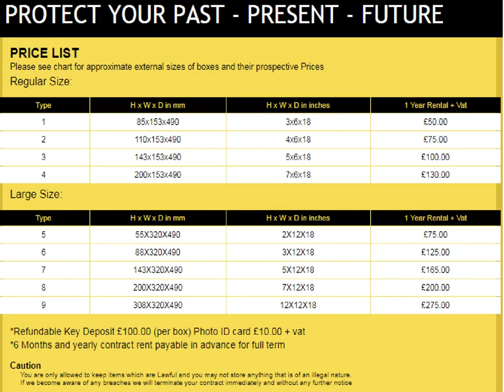safe deposit lockers,safe lockers for office,storage lockers uk,safe deposit lockers uk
UK Safe Deposit Lockers Ltd is a company that offers clients with safe deposit lockers, to help them to keep their valuable things safe and secured . UK Safe Deposit Lockers Ltd has its office located at 37 King Street (off Havelock Road / behind Ladbrokes) Southall Middlesex UB2 4DQ London. They can apply for safe lockers for office or domestic purpose through the